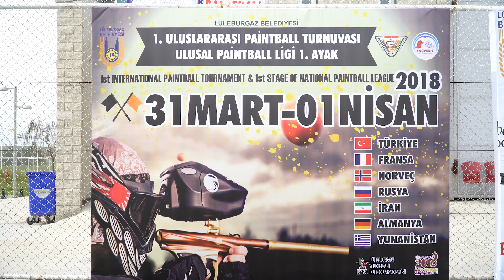Lüleburgaz, Dünya Paintball'una Ev Sahipliği Yaptı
Uluslararası Paintball Turnuvası, Ulusal Paintball Ligi 1. Ayak karşılaşmaları, 31 Mart - 1 Nisan tarihleri arasında Lüleburgaz Yıldızları Futbol Akademisinde (LYFA) gerçekleştirildi.